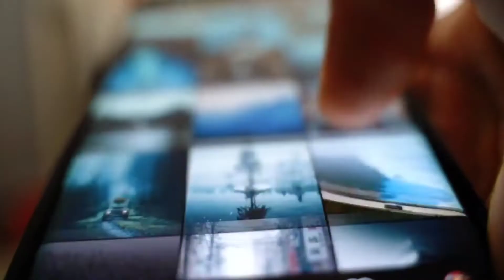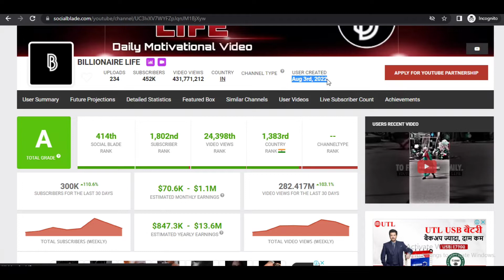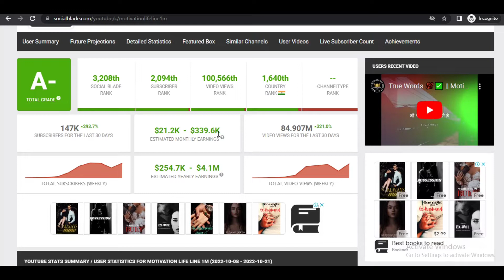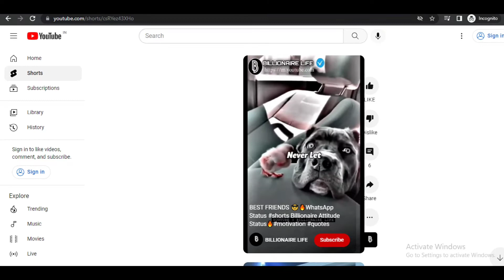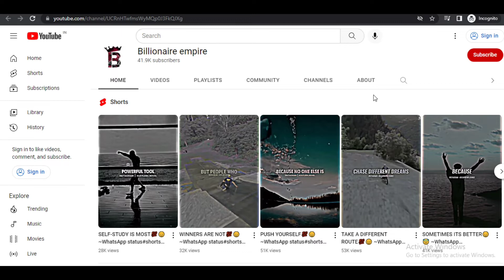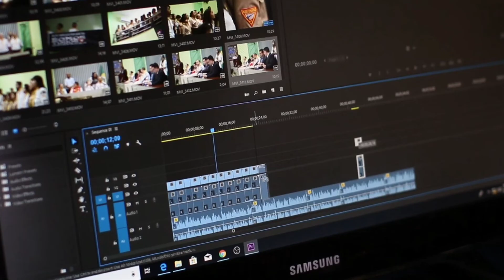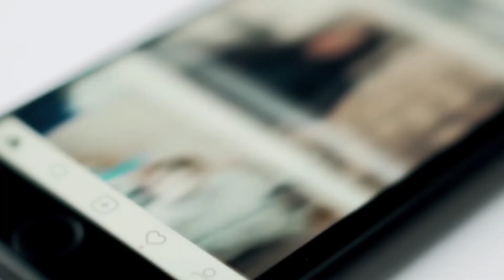Copy Paste Video on YOUTUBE & Earn 50k to 2 Lacs Per Months with Mobile | Make Money Copy & Paste YT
Copy Paste Video on YOUTUBE & Earn 50k to 2 Lacs Per Months with Mobile | Make Money Copy & Paste YouTube | How to make money from youtube without making videos